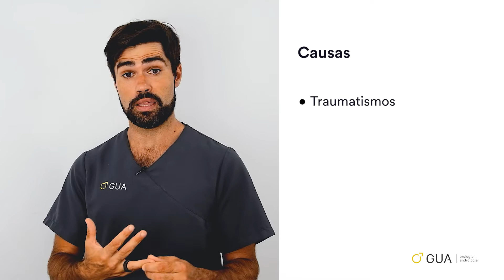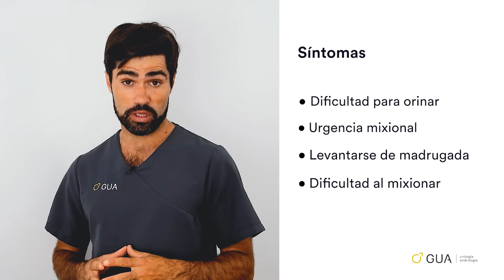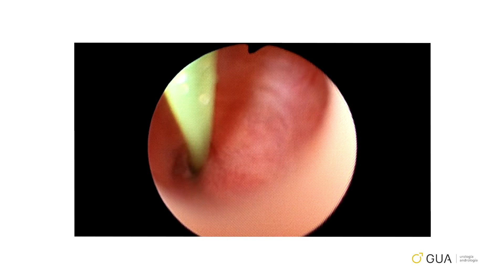Optilume®: Tratamiento novedoso y mínimamente invasivo para la estenosis de uretra.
Te explicamos en qué consiste el optilume® para la estenosis de uretra.
A la vanguardia de la urología en Canarias, nuestro Doctor Pablo Juárez del Dago nos habla de Optilume®, un novedoso tratamiento para la estenosis de uretra con una tasa de éxito del 80%, resultados muy prometedores en este tipo de patologías.

La estenosis de uretra consiste en el estrechamiento en cualquier punto del canal uretral. Esta disminución del canal provoca ardor y escozor, entre otros síntomas, durante la micción. Es una patología que suele ser más frecuente en hombres que en mujeres.

Optilume® es una alternativa más de las que ofrece nuestro centro para esta patología y se convierte en una alternativa duradera y efectiva. Un procedimiento ambulatorio alternativo a la cirugía, avalado por muy buenos resultados.

📍Av. José Mesa y López, 54. Las Palmas de Gran Canaria